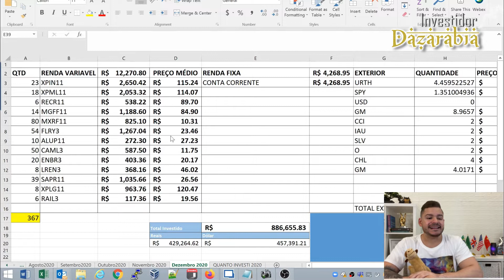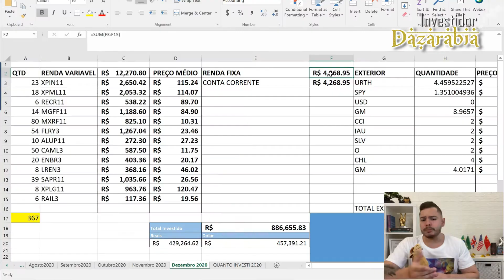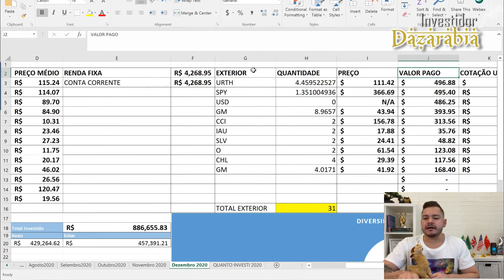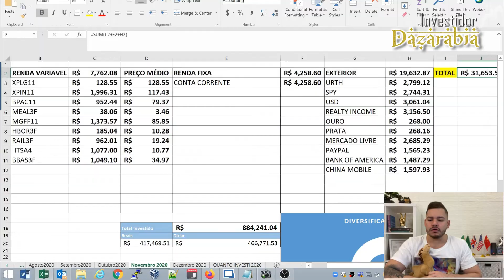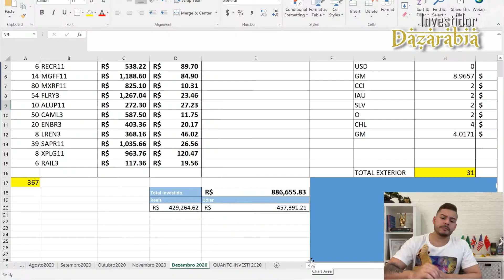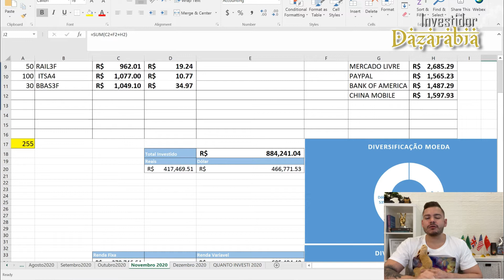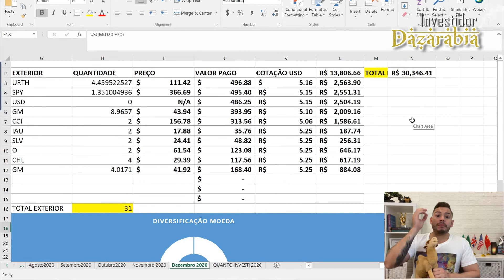DESCUBRA quanto eu INVESTI em DEZEMBRO | CARTEIRA DAZARÁBIA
Fala Brimo, tudo bem com você?

Como você já sabe, todos os meses eu trago aqui no YouTube um vídeo mostrando todos os meus aportes e o rendimento da minha carteira.

No vídeo de hoje eu falo sobre a valorização da minha carteira no último mês de 2020, o mês de DEZEMBRO. Quanto você acha que eu investi? Será que eu fechei o ano com chave de ouro? Assista o vídeo até o final DESCUBRA quanto eu INVESTI em DEZEMBRO.

 E não se esqueça de comentar se você conseguiu aportar este mês e se os aportes estavam dentro da sua média, hein?

✅ Baixe e abra a sua conta GRATUITAMENTE no FLIPER App, o melhor aplicativo para acompanhar seus investimentos↴

Tmj! 🐪

Quer aprender a investir nas melhores empresas do mundo e ganhar dividendos em DÓLAR?